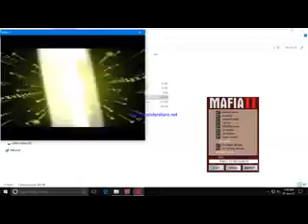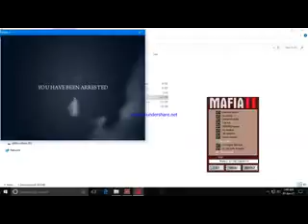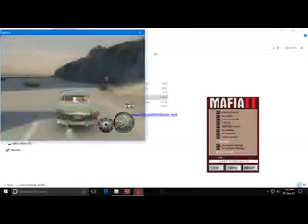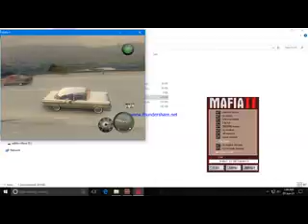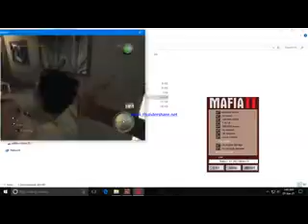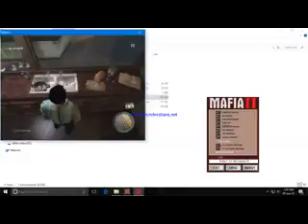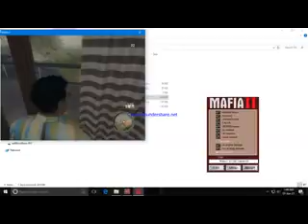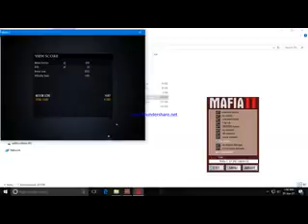mafia 2 joes adventures mission 11